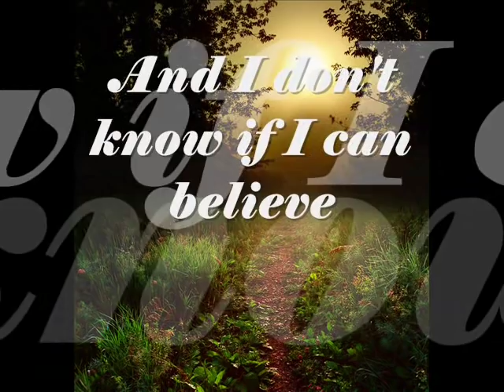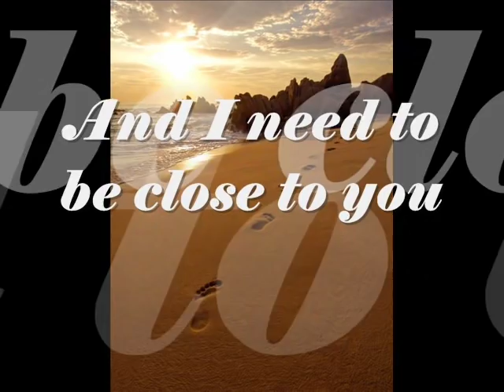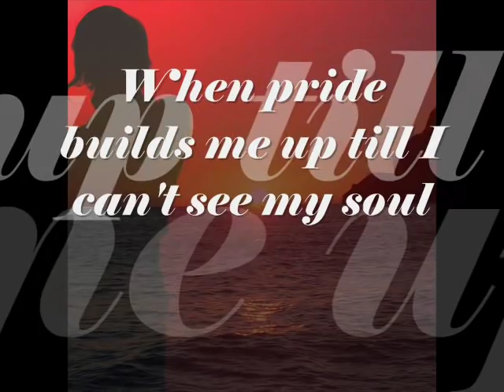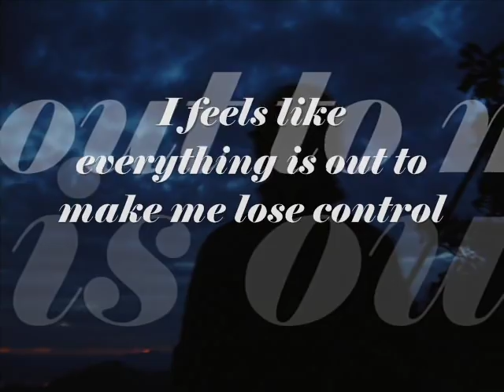Journey by Corrinne May (with lyrics)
Journey is a inspirational song interpreted by Corrinne May (a  Singaporean singer-songwriter based in Los Angeles.)